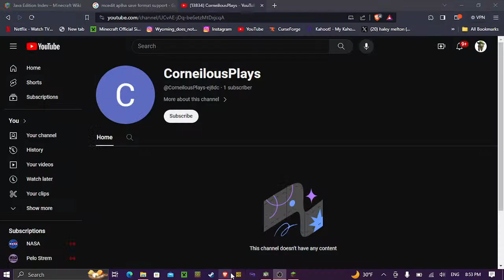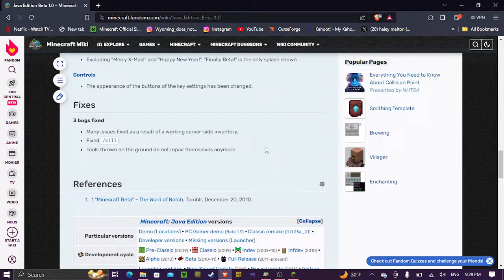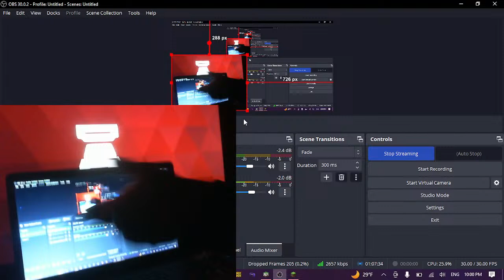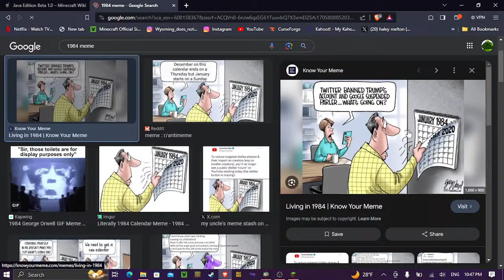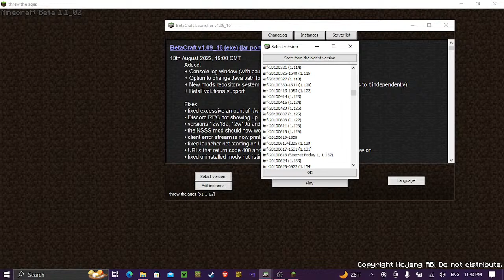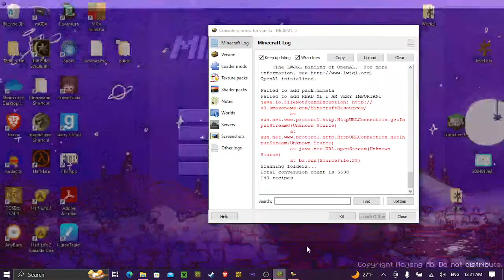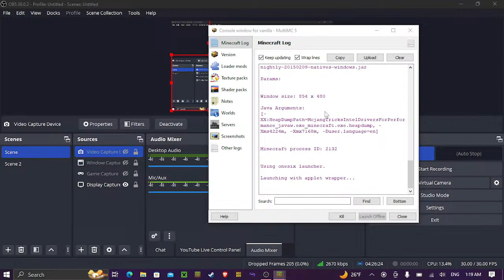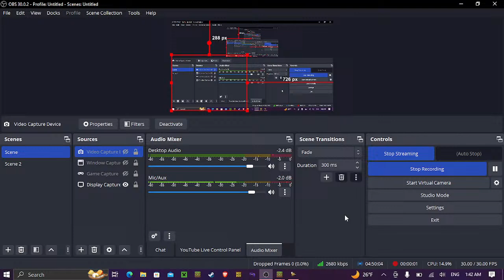Going Through Every Version Of Minecraft With The Same World (READ DESCRIPTION)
i have recorded gameplay of the previous versions of minecraft i went through. and will be edited into the episodes of this series so will the livestreams. this series is inspired by @bugmancx check him out.
so this series will be edited into a series of other gameplay videos and live streams into a more high quality (hopfully) edited video. and will be in episodes. also these live streams where intended to be live streamed on my second channel. but im having issues with that channel at the moment so for now. it will be live streamed on the main channel( which is mostly planned for multiple animated series and not really for gaming.

wet hands c418
Sweden c418

wet hands & Sweden composed by Daniel Rosenfeld

Mojang AB
C418